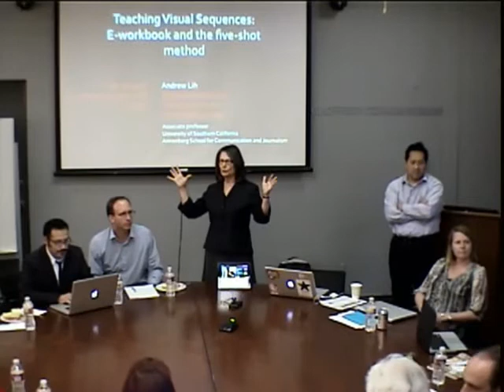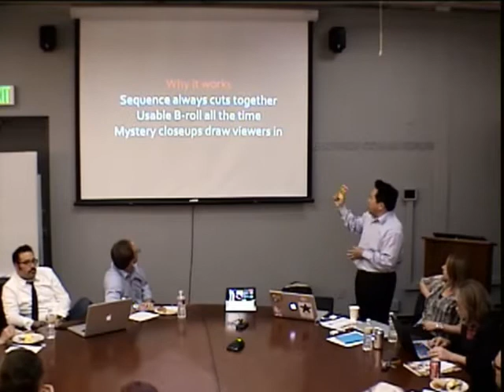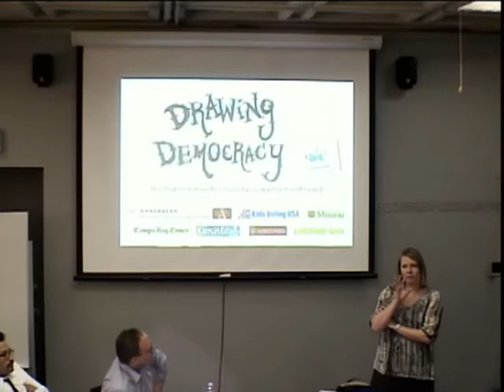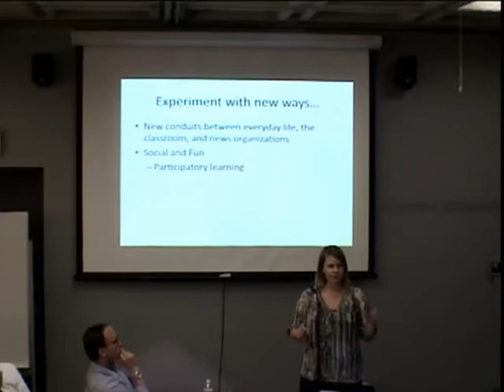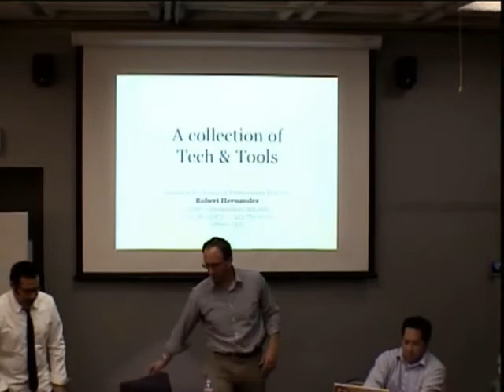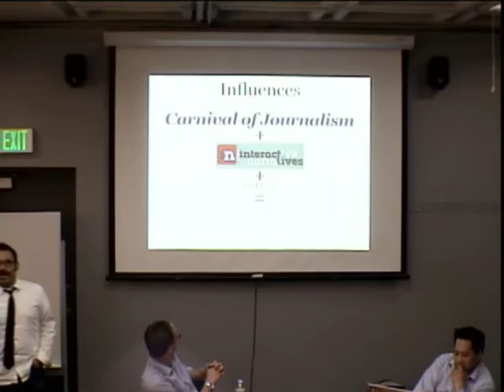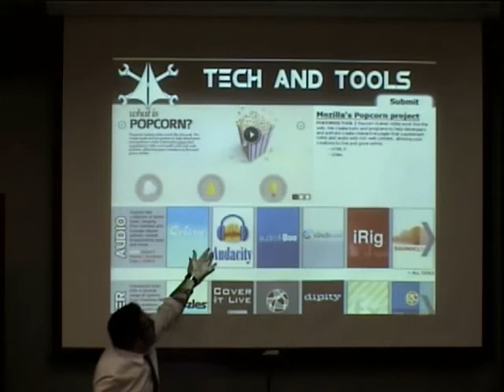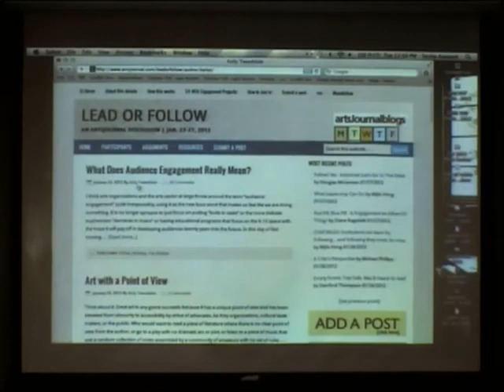Journalism Director's Forum - The Future of Journalism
Feb. 28, 2012: Journalism Director's Forum - The Future of Journalism

Discover how four USC Annenberg School professors are pushing into new frontiers of journalism and communication. Sasha Anawalt, Robert Hernandez, Andrew Lih and Kjerstin Thorson will present projects they've been developing at the Annenberg Innovation Lab. Their innovative projects explore how: the audience can play a greater role in guiding the conversation; the crowd can be harnessed to keep all of us up to date on new tools of journalistic innovation; the iPad can be turned into a textbook that journalism students can take into the field; high school students turn both the presidential campaign and journalism into a game.